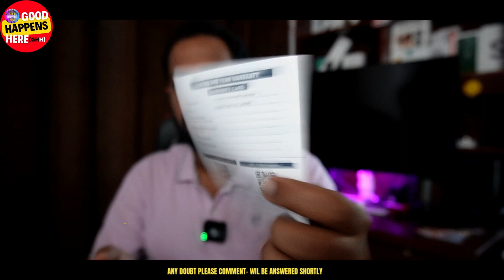AGARO Elegant Handheld Garment Steamer - Horizontal & Vertical Use ? Unboxing & Try On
𝐈𝐌 𝐀𝐉𝐀𝐘 , 𝐀 𝐓𝐄𝐂𝐇 & 𝐅𝐈𝐍𝐀𝐍𝐂𝐈𝐀𝐋 𝐄𝐗𝐏𝐄𝐑𝐓 , 𝐂𝐎𝐍𝐓𝐄𝐍𝐓 𝐂𝐑𝐄𝐀𝐓𝐎𝐑 𝐀𝐍𝐃 𝐄𝐍𝐓𝐑𝐄𝐏𝐑𝐄𝐍𝐄𝐔𝐑

MY QUALIFICATION - BTECH COMPUTER SCIENCE
BSC HOSPITALITY MANAGEMENT AND PGCM IN FINANCE MANAGEMENT

 WORK EXPERIENCE  𝐈𝐍 𝐓𝐄𝐂𝐇𝐍𝐎𝐋𝐎𝐆𝐘 , 𝐅𝐌𝐂𝐆 , 𝐇𝐎𝐒𝐏𝐈𝐓𝐀𝐋𝐈𝐓𝐘 , 𝐅𝐈𝐍𝐀𝐍𝐂𝐄 𝐒𝐄𝐂𝐓𝐎𝐑𝐒 (10 YEARS )

𝐏𝐑𝐄𝐒𝐄𝐍𝐓𝐋𝐘 𝐖𝐎𝐑𝐊𝐈𝐍𝐆 𝐀𝐒 𝐏𝐑𝐎𝐃𝐔𝐂𝐓 𝐅𝐈𝐍𝐀𝐍𝐂𝐄 𝐌𝐀𝐍𝐀𝐆𝐄𝐑 𝐈𝐍 𝐀 MULTI NATIONAL COMPANY

𝐎𝐔𝐑 𝐂𝐇𝐀𝐍𝐍𝐄𝐋 𝐃𝐄𝐀𝐋𝐒 𝐖𝐈𝐓𝐇 -

- 𝐓𝐄𝐂𝐇𝐍𝐎𝐋𝐎𝐆𝐘
- 𝐆𝐀𝐃𝐆𝐄𝐓𝐒
- 𝐅𝐈𝐍𝐀𝐍𝐂𝐈𝐀𝐋 𝐏𝐑𝐎𝐃𝐔𝐂𝐓𝐒
- 𝐁𝐀𝐍𝐊𝐈𝐍𝐆
- 𝐏𝐄𝐑𝐒𝐎𝐍𝐀𝐋 𝐅𝐈𝐍𝐀𝐍𝐂𝐄

𝐚𝐣𝐚𝐲𝐦𝐠.𝐛𝐚𝐧𝐤𝐬𝐮𝐩𝐩𝐨𝐫𝐭.𝐢𝐧

𝐎𝐔𝐑 𝟐𝐧𝐝 𝐂𝐇𝐀𝐍𝐍𝐄𝐋 - 𝐡𝐭𝐭𝐩𝐬://𝐲𝐨𝐮𝐭𝐮𝐛𝐞.𝐜𝐨𝐦/@𝐚𝐣𝐚𝐲𝐦𝐠𝟐𝟔

My Primary Phone
Secondary Phone
My Camera
My Wireless Mic
My Gaming Laptop
My Studio Light